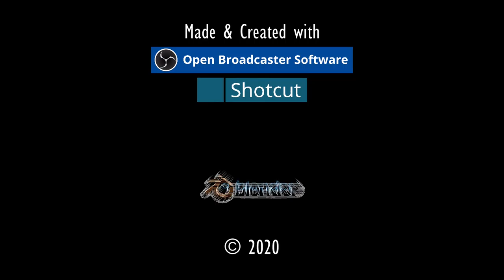EXPEDITION CANYON.⚓ODYSSEE-Im Auftrag des Königs, V2.6 (L'Hiver) #196★Let's Play [Gothic 2 Mod][GER]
Entwickler/Publisher:
Piranha Bytes/Jowood